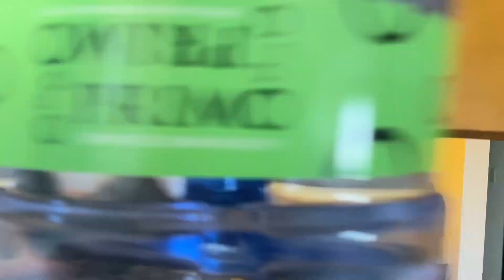Mother & Daughter Bonding-Making Foods Vlog |Chitchat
In this video our special guest is Annabelle Jones who is visiting us from the Philippines. Mama's Mom. We are making a special salad, isdang Paksiw and Pritong Galunggong.
Mom is someone who holds a special place in my heart. She is a mother, mentor, and a inspiration to me. A women of strong faith and a women of compassion.
I had so much fun making this video with my mother. The interview was filled with so much joy & laughters. To have my mom as our guest was a great honor. We love you mom!